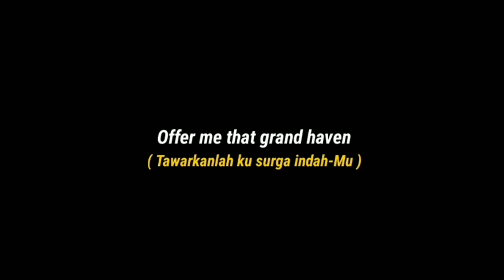Mentahan Lirik Take me mosque versi halal